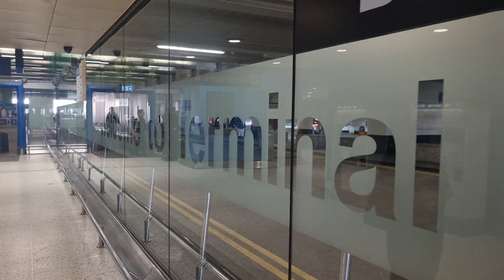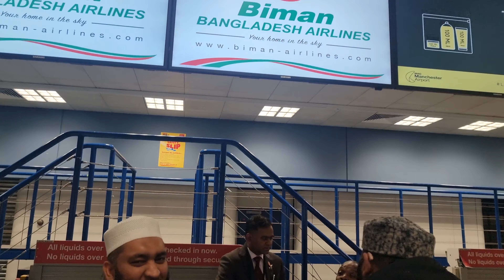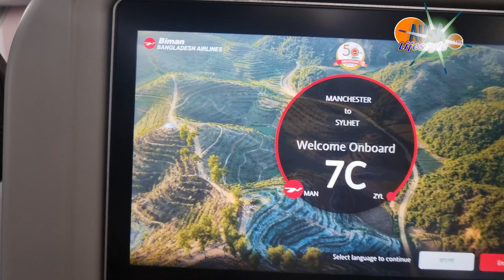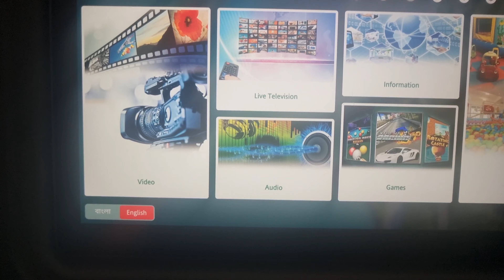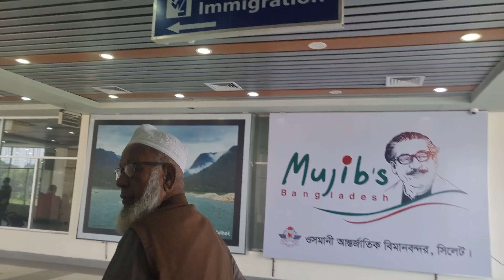After 11 years my parents go back to see their Homeland | Manchester To Sylhet By Biman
After 11 years my parents go back to see their Homeland from Manchester to Sylhet by biman Airlines feel the experience as we travel to see beautiful Bangladesh.